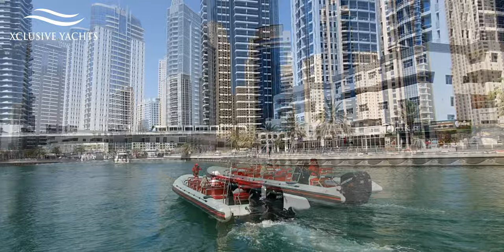Guided Speedboat Tour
GUIDED SIGHTSEEING TOURS
Book the most popular Sightseeing tour in Dubai with us. The tour will bring you the best 90 minutes boat ride in Dubai. Experience the adrenaline rush of a highspeed boat tour of up to 40 knots. Capture as many photos as you want with the most picturesque views in Dubai as your backdrop.

• Departing every hour from 9 AM to 5 PM daily
• Experienced Captain & Crew
• Tour guide on board
• Chilled water included
• Red carpet departure